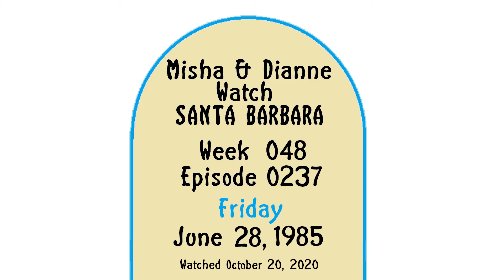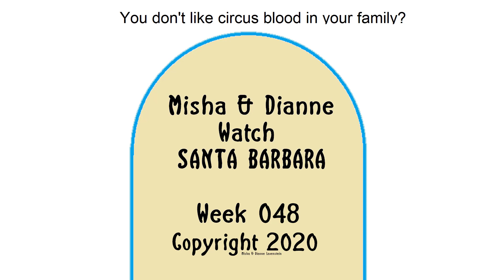Misha & Dianne Watch Santa Barbara Week 48 Episodes 0233-0237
Misha & Dianne Watch Santa Barbara
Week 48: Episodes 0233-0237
"You don't like circus blood in your family?"
Original Air Dates: June 24, 1985 - June 28, 1985
Santa Barbara Cemetery: Doctor Renfro